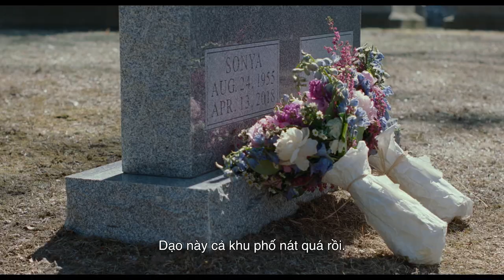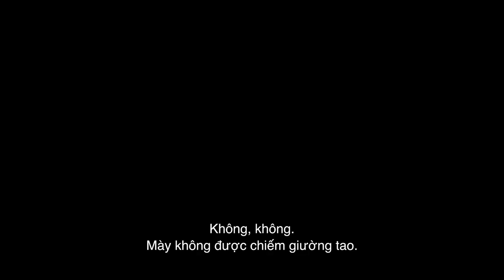A MAN CALLED OTTO || OFFICIAL TRAILER || SẮP KHỞI CHIẾU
TOM HANKS HÓA ÔNG HÀNG XÓM KHÓ Ở, HAY QUẠO TRONG...
A MAN CALLED OTTO || tựa Việt: BÁC HÀNG XÓM KHÓ Ở
SẮP KHỞI CHIẾU TẠI RẠP

Thể loại phim: Hài hước.
Đạo diễn: Marc Forster
Kịch bản: David Magee, dựa trên tiểu thuyết của Fredrik Backman.
Diễn viên: Tom Hanks, Mariana Treviño, Rachel Keller, Manuel Garcia-Rulfo..

Otto là một ông bác khó tính với niềm vui duy nhất đến từ việc chỉ trích và phán xét những người hàng xóm của mình. Khi một gia đình trẻ năng động dọn đến ở cạnh nhà, thế giới của ông bỗng chốc đảo lộn.